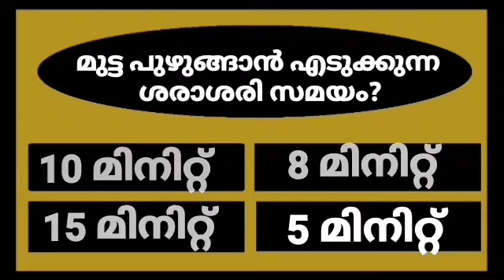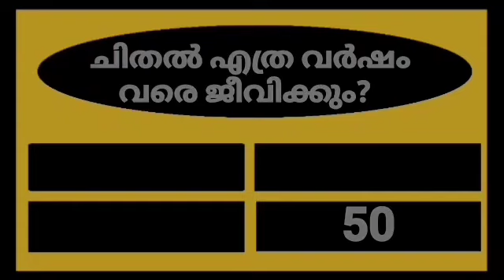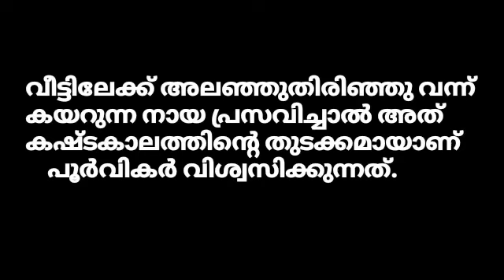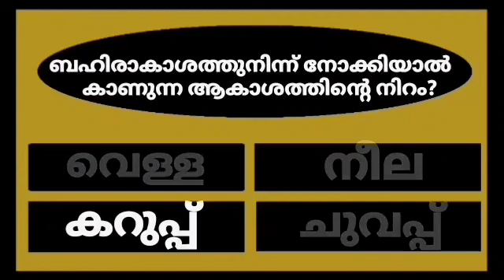GENERAL KNOWLEDGE/QUIZ/CURRENT AFFAIRS/PSC EXAM QUESTIONS/QUESTIONS AND ANSWERS 💯👍